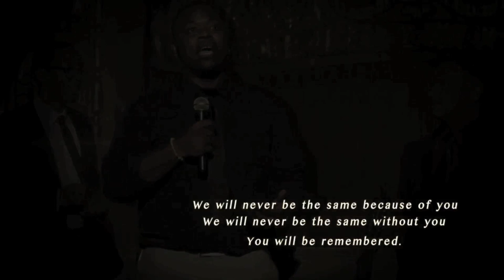Rest in Peace Marc Thompson: A Tribute Video by Ajakari Porter-Robinson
Appeal for Action in Marc Thompson’s Murder Case

On Wednesday, September 3, 2014, StirFry Seminars & Consulting's beloved friend and colleague, Marc Thompson, was found dead in his burning car 25 miles northeast of Oroville, CA, in Butte County. His case is being treated as a homicide and the fire thought to be ‘human caused’. (See Oroville Mercury-Register "Foul play suspected in death of Chico State student found in torched vehicle").

Marc, a respected and engaged Black community leader, activist and student at Cal State University- Chico, recently appeared in StirFry Seminars & Consulting’s documentary film, If These Halls Could Talk, directed by Lee Mun Wah.

This case parallels several other local deaths, in particular the Butte County murder in 2013 of three Black victims: Colleen Lowe, her son Roland, and his friend Richard Jones, all found shot to death also in a burning car. (See Sacramento Bee, "Butte County authorities tentatively ID homicide victims from Sacramento").

More recently, on May 24, 2014, the scorched remains of Russian-born Marat Magdeev were found in a walnut orchard south of Hamilton City. Detectives believe flammable liquid was poured over the body and ignited in an effort to destroy evidence (See Oroville Mercury-Register "Glenn, Butte detectives continue homicide investigations after two men found burned").

There are many unanswered questions in our friend Marc Thompson’s case as well as the others, such as, “Are these possible hate crimes? Are the public and Marc’s family being fully informed by the police? Are the multiple similar cases linked by a single killer or group?” We are invested in a thorough and transparent investigation and in justice being served for Marc. Although Marc had a strong community presence, we are concerned that, without community persistence, a murdered Black man will not get the attention his life (and death) deserve. As Lee Mun Wah said, “We will not let his life go unnoticed.” We offer our true condolences to Marc’s family and any support they could use.

StirFry Seminars & Consulting is a diversity training company, providing cross-cultural communication training for educational, government, corporate and social service agencies, in hopes of promoting authentic and healthy relationships. The company also makes diversity training materials such as documentary films (The Color of Fear) and books (The Art of Mindful Facilitation).